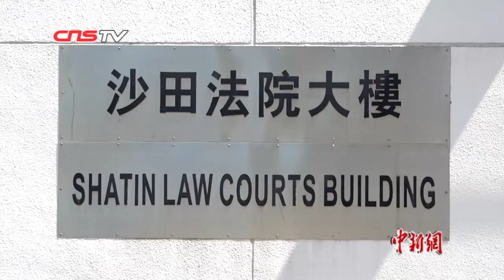咬断香港警察手指的杜启华再次提堂 被加控扰乱秩序罪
9月10日，涉嫌在7月沙田新城市广场冲突中咬断香港一名警员手指的22岁被告杜启华，在香港沙田裁判法院再次提堂受审。控方指出，被告将被加控“在公众地方扰乱秩序行为”罪，共五项罪名。案件也将转介至区域法院一并审讯。